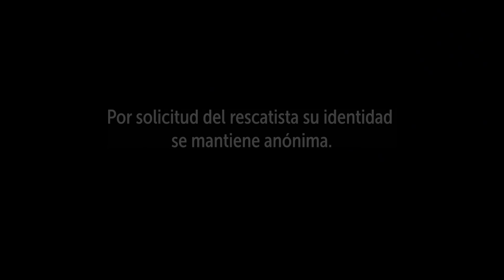Atención a Lupe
Hoy desde la voz de su rescatista, queremos contarte un poco más de la historia de Lupe.
Nuestro equipo de BrigadasMédicas acudió posterior a la visita de EscuadronAnticrueldad, para brindarle atención médica veterinaria a Lupe, y dejar recomendaciones para el rescatista, quien en el momento se encuentra brindando ayuda y resguardo a la perrita.
¡Juntos podemos ser VecinosZoolidarios!
*Por solicitud del rescatista su identidad se mantiene anónima.